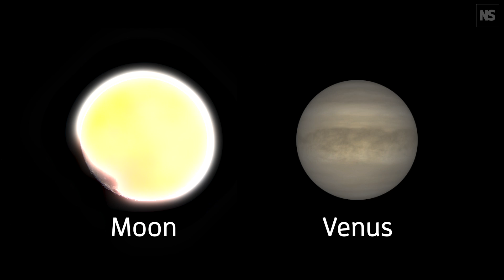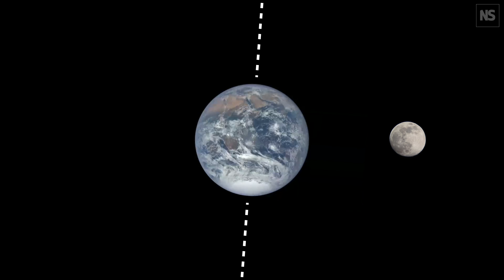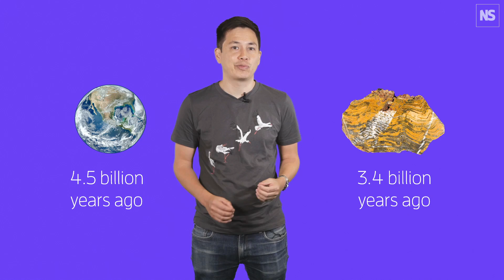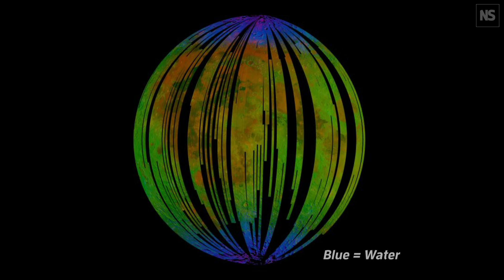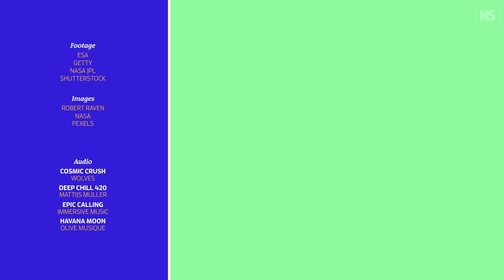What would happen if there was no moon? I Science with Sam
From moonstruck lunatics to the idea that it's made of cheese, the moon has inspired more myth than fact. So much so that eventually Earthlings sent human explorers 384,402 kilometres away to find out if there really was a man in the Moon. Sadly, they found no evidence of Lunarians or cheese. But they did find rock. And lots of it.

Today, the moon may seem a bit of a dull, uneventful place, raising the question, does it really need to be there? If, like Sam, you harbor a sinister wish to smash the moon to pieces, then this is the film for you. But be warned, you may come away with a whole new outlook.  Watch on, it's time to put the moon in its place.

Get 20 per cent off a subscription to New Scientist magazine via this

00:00 - How far is the moon from Earth?
00:42 - How did the moon form?
01:04 - Reasons to destroy the moon
01:47 - How the moon regulates our climate
02:14 - Did tides provide the spark for life on Earth?
03:20 - The moon's effect on evolution
03:58 - What the moons tells us about Earth
04:48 - The search for water on the moon
05:11 - Future missions to the moon
05:39 - Should we destroy the moon?